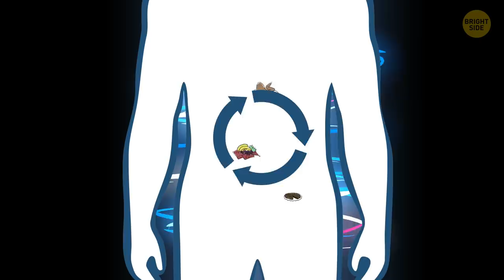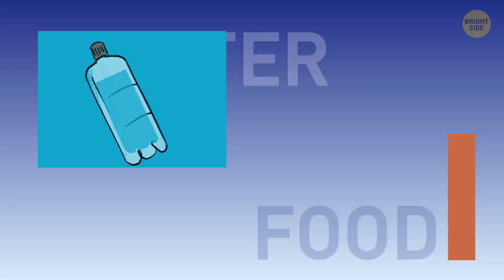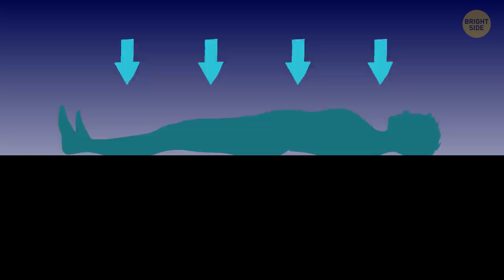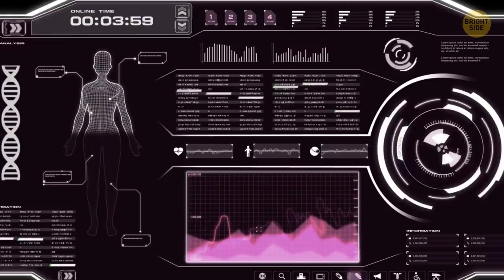A Man Lived 24 Days Without Water And Food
Do you ever want to curl up under a warm blanket and sleep through the freezing winter just like bears? Actually, many animals do that, but unfortunately, it doesn’t work with us humans. Or… does it? Well, we know one man who survived the cold for over 3 weeks just like that.

Imagine you’re going on a picnic with your colleagues. To make the get-together even more exciting, you choose to meet in the mountains. What could be better than a delicious meal in the open air with an incredible view? That’s exactly what Mitsutaka Uchikoshi thought on October 7, 2006...

TIMESTAMPS:
Why Mitsutaka decided not to use a cable car 0:52
The last thing he remembered 2:04
Happy accident 3:54
24 days without food and water 4:20
So how did he survive? 5:15
How we could harness the power of hibernation 6:05

SUMMARY:
- That day, he went up Mount Rokko to join his buddies from work.
- So after Mitsutaka and his friends had a really good time and were done with the grilling, they decided to come down and go home.
- Everyone felt that way, well, except Mitsutaka. He came up with an even better idea. What if he stayed and found his way down all by himself?
- At first, everything was just fine. He was walking through the beautiful hills, thinking about the nice day.
- At some point that day, he simply got lost.
- But when he tried to cross a river, he slipped and fell. And the worst part was that he broke his pelvis, which made it almost impossible to walk normally.
- He recalled later that “the sun was out, he was in a field, and he felt very comfortable”. That was the last thing he remembered.
- It was only by sheer luck that on October 31, a hiker was tramping through the area. When he stumbled upon a man, it was, of course, none other than Mitsutaka.
- He spent 24 days wounded, without food, water, or any protection from the rain and cold.
- To protect itself, his body entered a state similar to… hibernation.
- Since Mitsutaka clearly had nothing to nibble on for over 20 days, his metabolism decreased to a minimum.
- After 2 months in the hospital in Kobe, he was as good as new. Dr. Shinichi Sato, who treated him, claimed that his brain had also recovered 100% as if nothing had really happened!
- But most scientists were excited because it was the first known example of a human going through hibernation.
- Hibernation could be the key to exploring the universe in reality.
- As far as more down-to-earth issues are concerned, it could also be applied in medicine.
- In fact, a procedure that somewhat resembles hibernation has been used by surgeons for decades.
- Maybe researchers will take this technique further to simulate hibernation. Or who knows, maybe they’ll come up with something new.